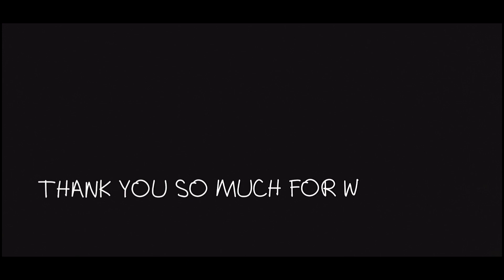Study Vlog ☘️productive and fun days in my life as a 9th grader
Hey!
Wassup everyone!
I know that the duration of today's video is shorter than my regular videos but it's as productive as the other ones
I hope you'll love today's video as much as I did❤️

Love,
Studynion

BGM🎵

°‘Once more' by @Chillpeach

°‘Pinku’ by @Chillpeach